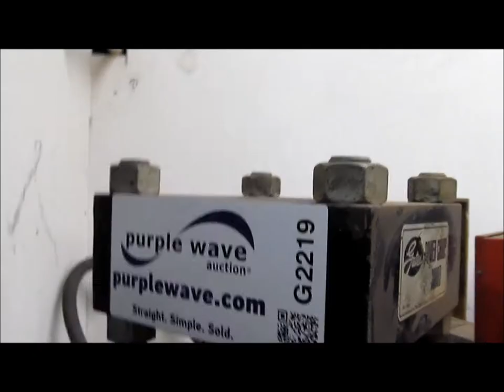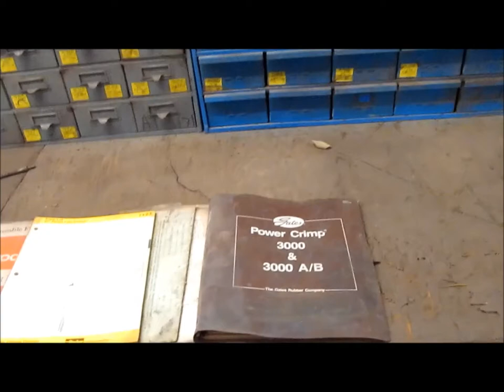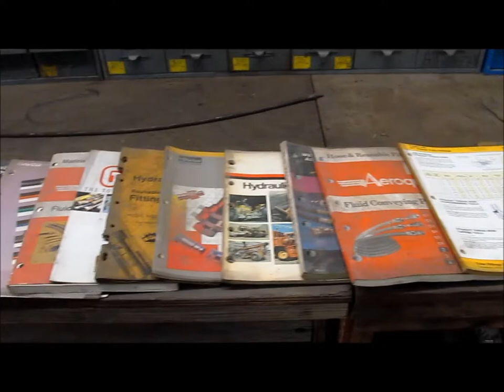Gates Power Crimp 3000B hydraulic hose crimp package | sold at auction February 13, 2014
Gates Power Crimp 3000B hydraulic hose crimp package
Electric over hydraulic
Westinghouse electric motor
3 HP
(9) sets of die fingers
Size Numbers 313, 34, 310, 7482, 6521, 25
(5) 18 drawer metal storage boxes
Metal quick service box
(2) metal toolboxes
Wooden 10 compartment hose table
8&#039;L x 34"H x 3&#039;D
Wooden five compartment hose table
4&#039;L x 34"H x 3&#039;D
Extensive variety of hydraulic hose fittings of various sizes and quantities
Assorted sizes and lengths of hose
Assorted new and used hydraulic fittings
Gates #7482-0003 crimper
Gates and manual and reference material included

It was located in Columbia, MO, and we sold it to the highest bidder for $3,850.